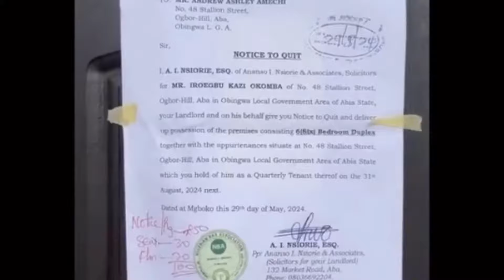Last Video, H3@d!ess Body Of Missing Ghanaian Lady Found In Nigeria…..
A decomposing body of an unidentified victim was found near the home of Andrew Amaechi, a suspect involved in the disappearance of two ladies……

Afiba and Celine went missing in April of this year and the last person to see them alive was Mr Andrew Amaechi who unfortunately has been sh0t d3@d…….

After several weeks, the last video of the two ladies before they left to the hotel booked by Andrew for them has been released to the public…….